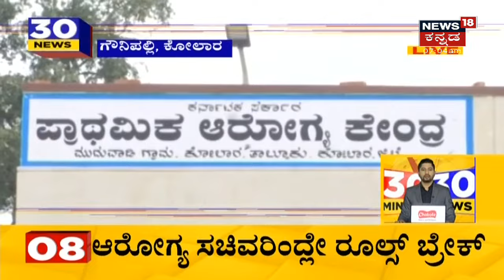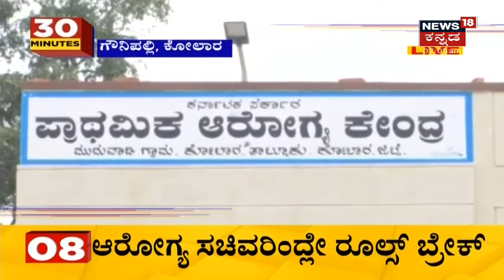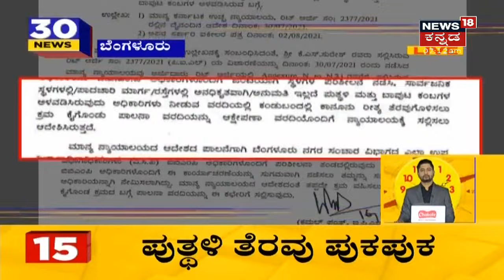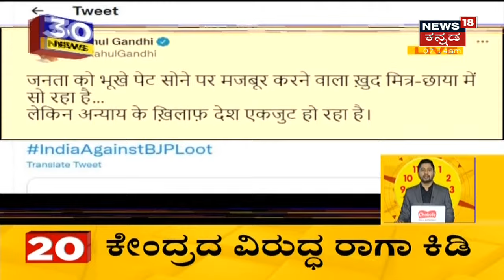30 Minutes 30 News | Kannada Top 30 Headlines | September, 02, 2021 | News18 Kannada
30 Minutes 30 News segment brings the daily news updates related to the state.
ಇಂದು Karnatakaಕ್ಕೆ ಕೇಂದ್ರ ಗೃಹ ಸಚಿವ Amit Shah ಭೇಟಿ ನೀಡಲಿದ್ದಾರೆ. ಬೆಣ್ಣೆ ನಗರಿ Davanagereಯಲ್ಲಿ ನಡೆಯುವ ಉದ್ಘಾಟನಾ ಕಾರ್ಯಕ್ರಮದಲ್ಲಿ ಅಮಿತ್ ಷಾ ಭಾಗಿಯಾಗಲಿದ್ದಾರೆ.
0:55 ಇಂದು ಕೇಂದ್ರ ಸಚಿವ Pralhad Joshi ಮಗಳ ಆರತಕ್ಷತೆ ನಡೆಯಲಿದ್ದು, ರಾಜ್ಯ, ರಾಷ್ಟ್ರ ನಾಯಕರ ದಂಡು ಭಾಗಿಯಾಗಲಿದೆ.
1:28 September 5ರಂದು ಗಣೇಶೋತ್ಸವದ ಬಗ್ಗೆ ಅಂತಿಮ ನಿರ್ಧಾರ ಕೈಗೊಳ್ಳುತ್ತೇವೆ ಎಂದು K Sudhakar ಹೇಳಿಕೆ ನೀಡಿದ್ದಾರೆ.
2:45 COVID rules ಬ್ರೇಕ್ ಮಾಡದೇ ಗಣೇಶೋತ್ಸವ ಆಚರಣೆ ಮಾಡಲು ನಾನು ಕೂಡ ಮನವಿ ಮಾಡುತ್ತೇನೆ ಎಂದು Shashikala Annasaheb Jolle ಹೇಳಿಕೆ ನೀಡಿದ್ದಾರೆ.